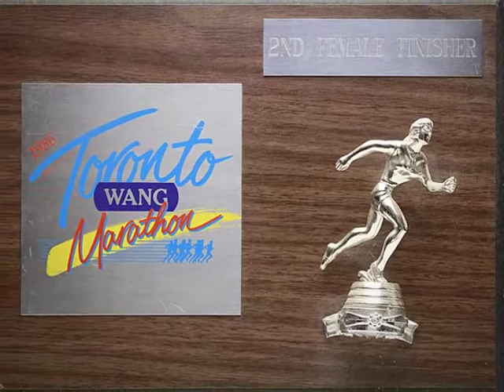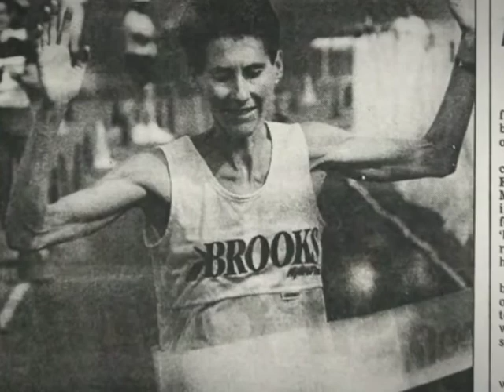Laura Konantz: ESHF 2011 Inductee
Laura Konantz

Etobicoke Sports Hall of Fame 2011 Inductee